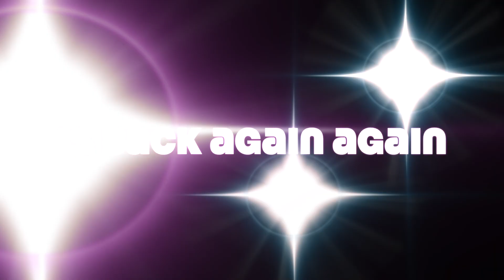Bearhead - Where the Devil Don't Stay - Live @CreekHouseStudios - USA Doc Rock 2024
This is Bearhead's video submission for the third annual USA Health Doc Rock Battle of the Bands fundraiser - a cover of Where the Devil Don't Stay by Drive-By Truckers. Long live Bearhead!